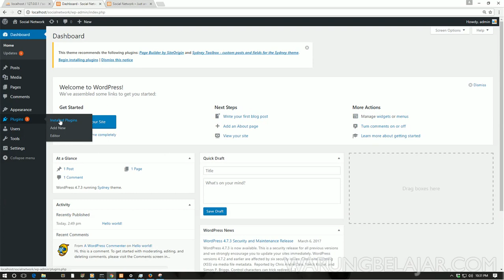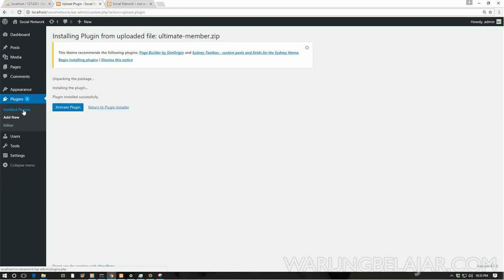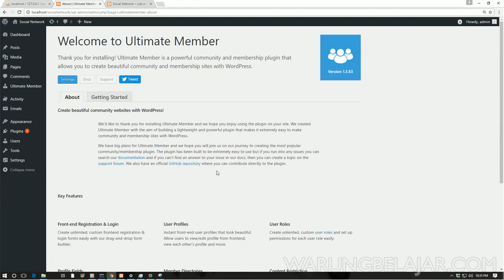install plugin buddypress dan ultimate member